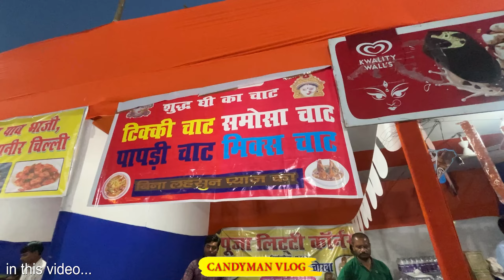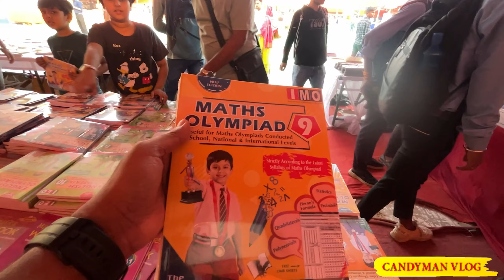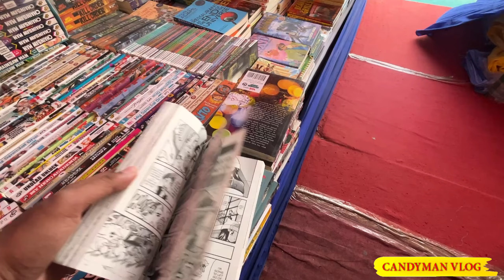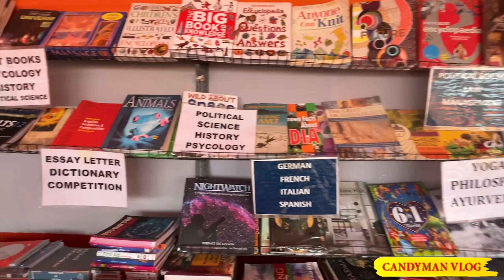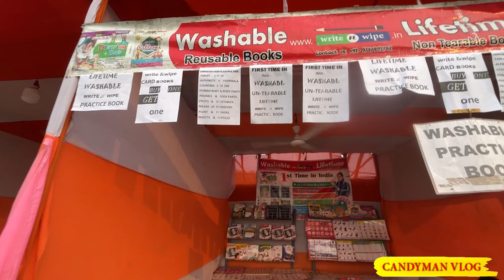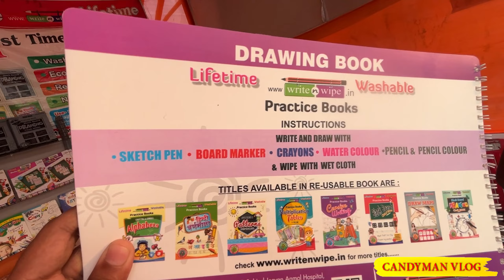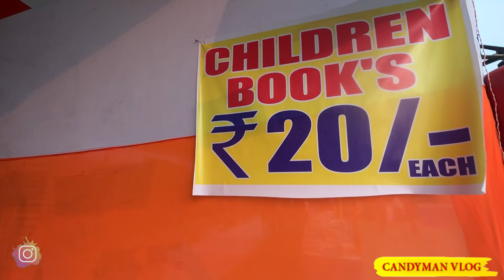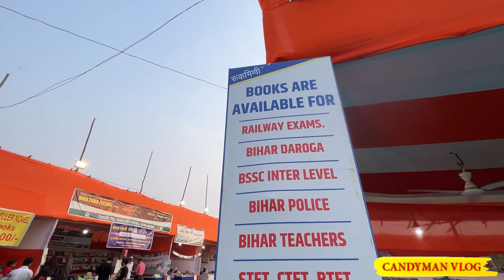पटना के गाँधी मैदान में लगा पुस्तक मेला | Patna Book fair 2023 | Patna GANDHI MAIDAN BOOK FAIR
/ candymanvlog

tags;-
patna book fair 2022
book fair patna 2022
patna book fair 2019 date
patna pustak mela
patna old book market
gandhi maidan book shop patna
PATNA PUSTAK MELA
GANDHI MAIDAN PUSTAK MELA UPDATE
PATNA BOOK FAIR UDATE
PATNA BOOK FAIR 2023 UPDATE
GANDHI MAIDAN BOOK FAIR UPDATE
2023 PATNA BOOK FAIR